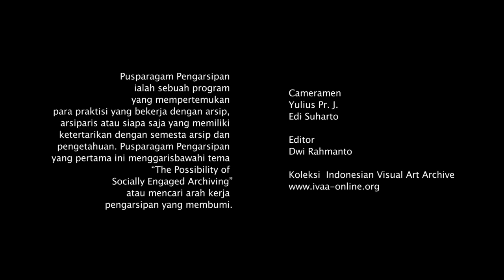Memory and Counter Memory (Sesi QnA 1)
Diskusi Memory and Counter Memory
Kunci Study Forum & Collective
Festival Sejarah Grogol IX

Diskusi ini diselenggarakan saat Pusparagam Pengarsipan November 2019. Kunci diwakili oleh Fiky Daulay dan Nuraini Juliastuti. Sedangkan dari Festival Sejarah Grogol IX diwakili oleh Eko Setyo Raharjo. Pada kesempatan ini ketiga pembicara membagikan cerita tentang bagaimana kontestasi ingatan antara yang terinstitusionalisasi lewat museum atau yang tumbuh dalam tubuh warga.

PUSPARAGAM PENGARSIPAN: The Possibility of Socially Engaged Archiving